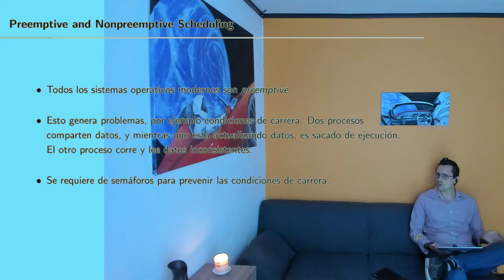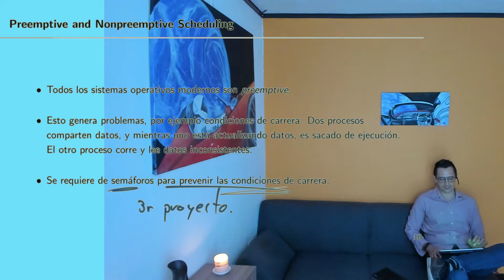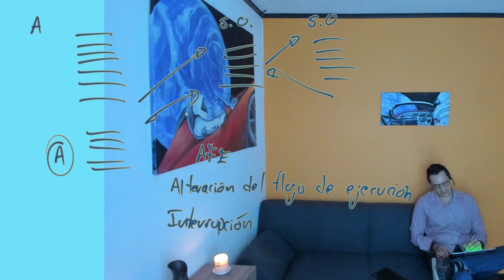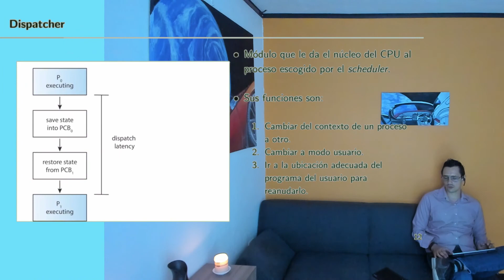Sistemas Operativos Empotrados S4 07 Interrupciones y calendarización expropiativa